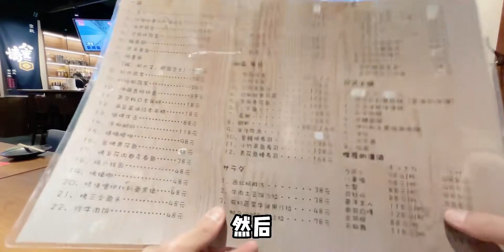绝对被惊艳！好运街新开的庶民日料佼佼者，值得一试！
打卡城市美食地图,夜宵,日本料理,海鲜,美食侦探,探店,吃货,美食,搞笑,北京,四季美食·人间四月·美食尝鲜季